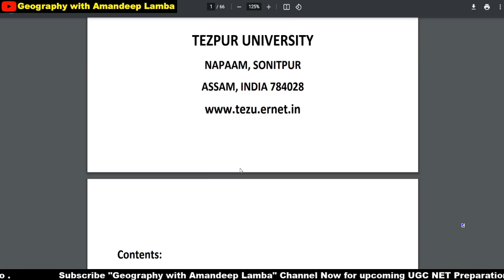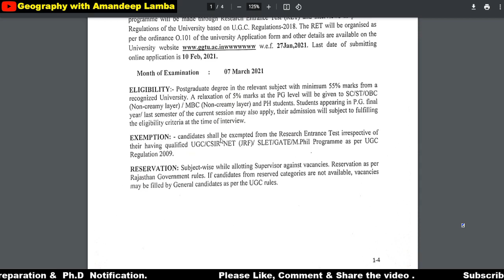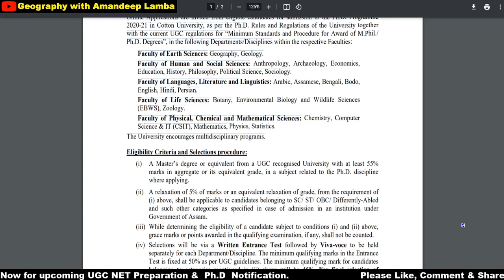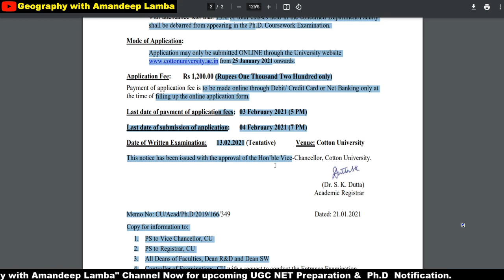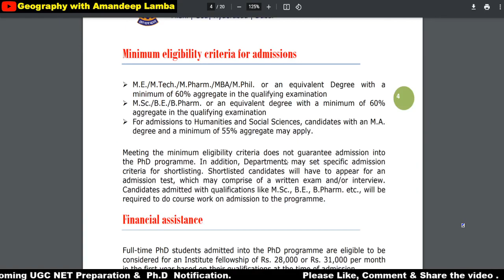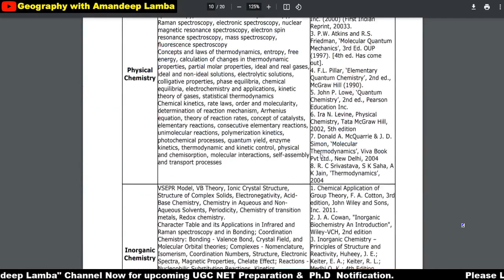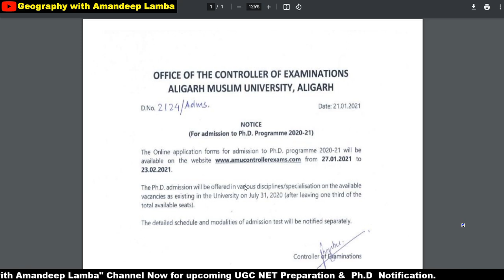PhD Admission 2021 | Central University | State University | Bumper Seats | Amandeep Lamba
Link of university-
Ph.D. ADMISSION JAN-2021 SESSION-